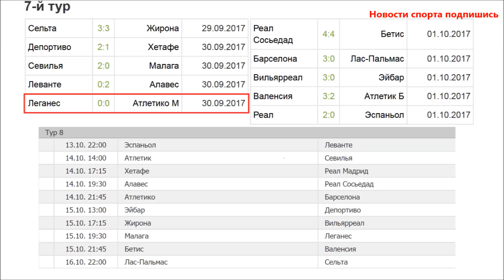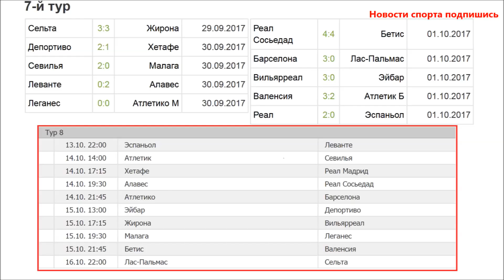Футбол. Чемпионат Испании, результаты 7 тура. Ла лига (Примера) турнирная таблица и расписание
Поддержи развитие канала:
В 7 туре испанской Примеры сыграны все матчи, их результаты на вашем экране.
29 сент голевую феерию устроили Сельта и Жирона 3-3, 4 гола зрители в этой игре увидели ещё в первом тайме.
 30 го Депортиво побеждает во второй игре в этом сезоне, одолев Хетафе 2-1,
Севилья после поражения от Мадридского Атлетико 2-0, сама выиграла у Малага с таким же счетом. Малага проиграла уже 6 игру в чемпионате, она последняя в таблице.
Леванте уступает Алавесу 0-2, который впервые за 5 игр победил.
Леганес остановил 3 матчевую победную серию Атлетико в Ла Лиги. Здесь ничья 0-0. Причем матрасники больше владели мячом 61%.
1 окт голевую феерию устроили Реал Сосьедад и Бетис, трудно вспомнить когда ещё была такая ничья 4-4. По 4 гола зрители увидели в каждом из таймов. Вот бы каждый футбольный матч был таким.
Реал кстати в 4 последних играх набрал 1 очков.
У Бетис полный порядок 3 победы и теперь ничья
Барселона при пустых трибунах обыграла Лас Пальмас. Этот матч мог быть отменен, но Лига пригрозила гранатово синих техническим поражением. И игра все таки состоялась.
Подробнее про это смотрите и слушайте в другом ролике, под названием что ждет Барселону.
Бускетс и дважды отметился Месси. 3-0. 7 победа Барселоны в чемпионате в подряд.
В следующем туре, если все будет хорошо Барселона в центральной встрече сыграет с Атлетико в Мадриде 14 октября.
 Вильярреал также крупненько 3-0 обыгрывает Эйбар. Хет трик оформил в этой игре Бакамбу.
Третью игру к ряду проиграл Эйбар с общим счетом 1-13
Валенсия вела в счете 2-0, расслабилась но все таки выиграл 3-2 у Атлетика.
Летучие мыши не проиграли ещё не разу за 7 туров.
И Реал в мадридско – каталонском противостоянии 2 – 0 переиграл Эспаньол.
Дважды отметился Иско. В следующий раз Реал 14 октября на выезде играет против Хетафе.
В этом туре удалений не было.
Если вы смотрите на нашем канале другие чемпионаты, но знаете, что они также берут паузу на две недели, в связи с играми национальных сборных, в отборочных турнирах к чм.
А в 8 м туре сыграют
В пятницу 13го Эспаньол Леванте
14 го Атлетик Севилья Хетафе Реал Мадрид Алавес Реад Сосбедад
Атлетико Барселона
15 Эйбар Депортиво
Жирона Вильярреал
Малага Леганес
Бетис Валения и завершится тур 16 в понедельник игрой Лас Пальмас Сельта.
У Барселоны в таблице 21 очко 23 гола забито и 2 пропущено после 7 игр
 Севилья 2я 16 балов
15 у Валенсии и Атлетико
5й Реал Мадрид 14 очков. 13 забито и 6 пропущено.
В низу таблицы в зоне вылета Эйбар , Алавес и Малага, но время ещё есть все поправить.
У Месси становиться уже 11 голов, у Симоне Дзадзы из Валенсии 6,
Рекомендую ролик под названием что ждет Барселону. Также смотрите жеребьевку кубка Испании. И не забывайте смотреть на нашем канале каждую неделю выпуски Ла Лиги.